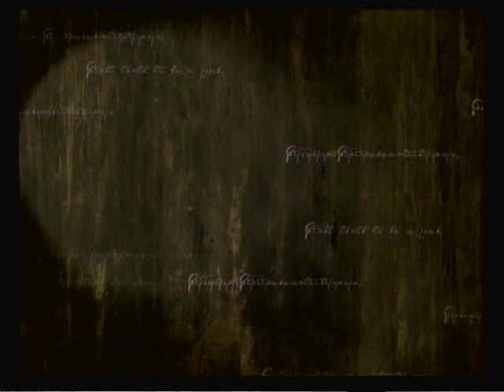FE: Path of Radiance Part1 (Intro)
This is part 1 of my First walkthrough of Fire Emblem: Path of Radiance. I'm not doing any special editing, but rather cutting each scene segment right at the 10 minute mark.(This of course will change if there is a cutscene)

--Yes! I am using tutorials lol. Like I said this is the first time I'm playing this game. This is the intro of the game along with Ike's first training match.

This was my first time playing this game (Normal Mode). I have added annotations to the first half of my walkthrough to help out those wanting to beat this game and just some side thoughts I had while playing, haha.

On a side note: I bought this game from Gamestop a long while back. I just never thought to play this game until I did this walkthrough.